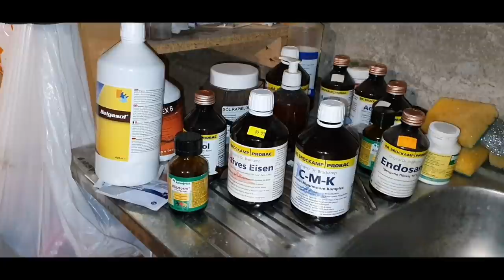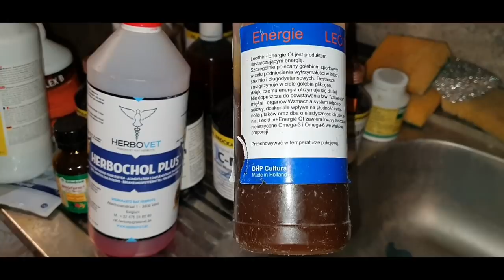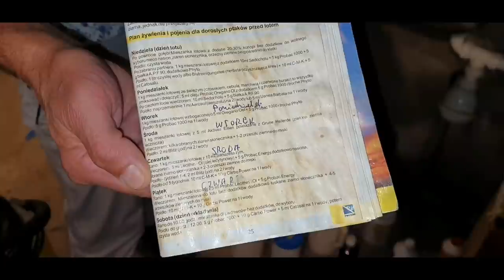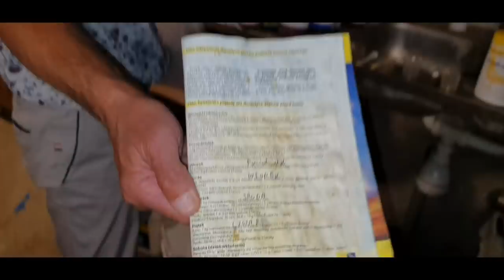Józef Strączek - PZHGP 0238 Zakopane / Czołowy Hodowca ( tel.600 333 202 )